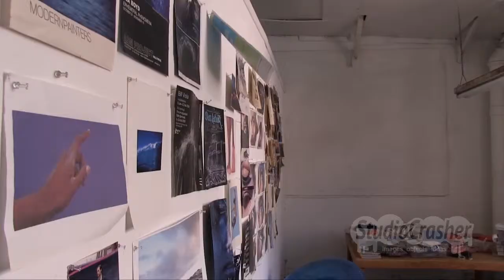Part 3: Interview with Kori Newkirk, artist, Los Angeles, 4 April 2013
Kori Newkirk is originally from New York state and is now based in downtown Los Angeles.  In this interview we discuss Kori's labour intensive practice and the importance of creating visually seductive art work.  This is Part 3 of a three-part interview.

Dr Kit Messham-Muir
The University of Newcastle